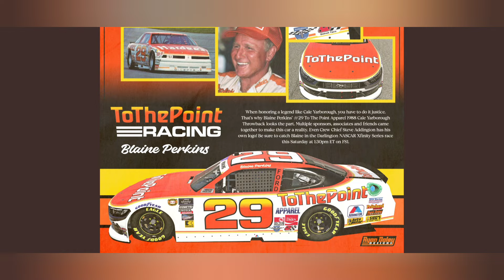[THROWBACK] Xfinity Reveal: Blaine Perkins's 2024 #29 ToThePoint Paint Scheme